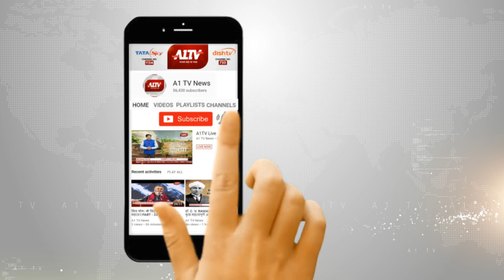पिंडवाड़ा : बनास राष्ट्रीय राजमार्ग पर हुई बाइक स्लीप , हादसे में एक युवक मौत